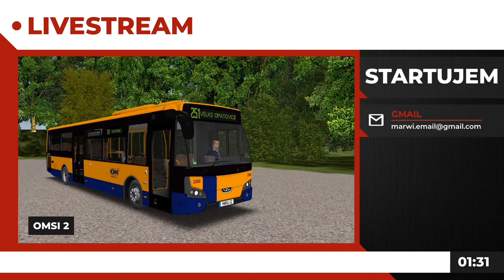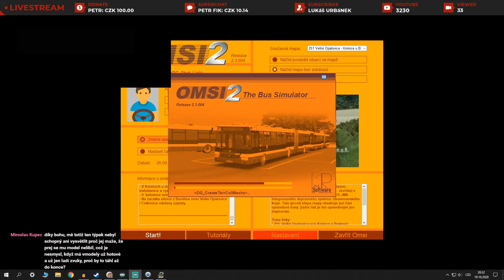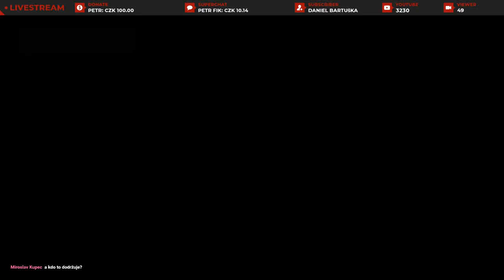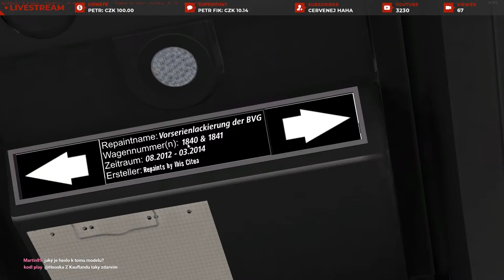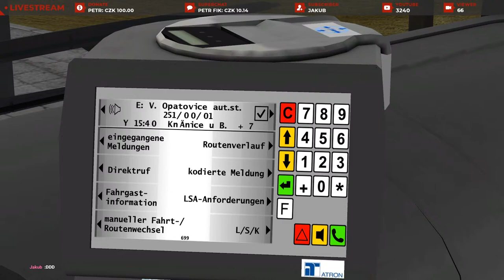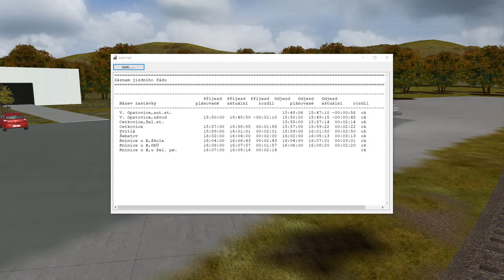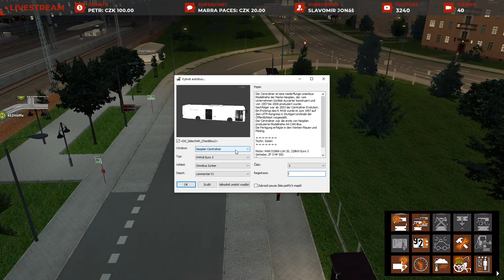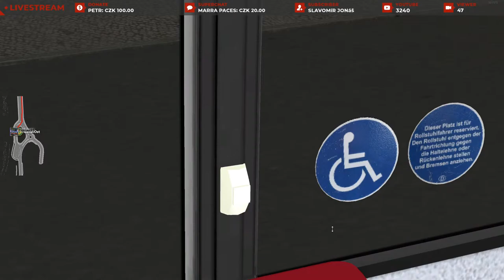OMSI 2 [CZ] ŽIVĚ: VDL Citea LLE 12M » Velké Opatovice - Knínice & Lemmental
Chceš podpořit dnešní vysílání a pomoct mi v rozvíjení kanálu?
► Napiš částku přímo do chatu!

💬 COMMANDS
!ahoj
!info
!faq
!pc
!rules